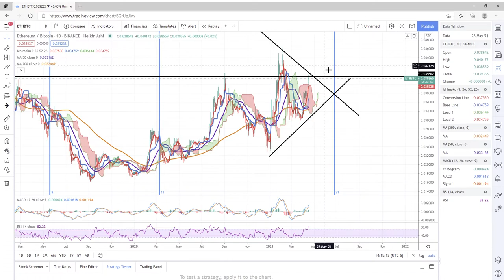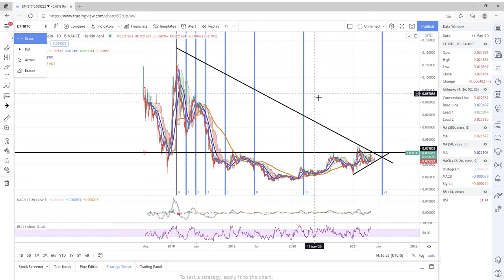ETHEREUM COULD EXPLODE ON 6/20/21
Crypto TA on  ETH/BTC